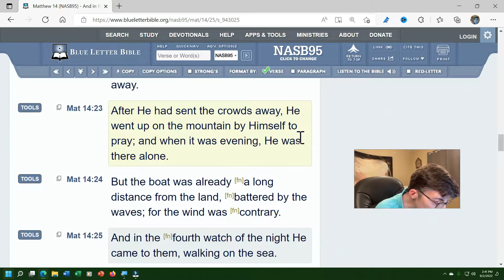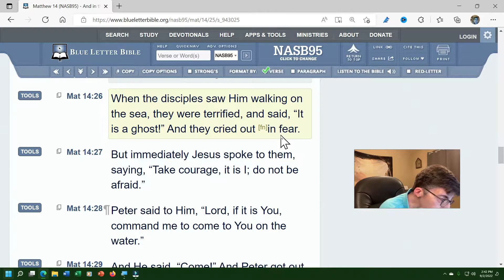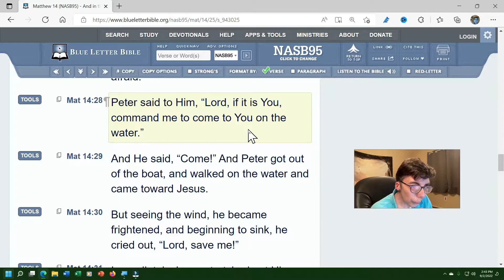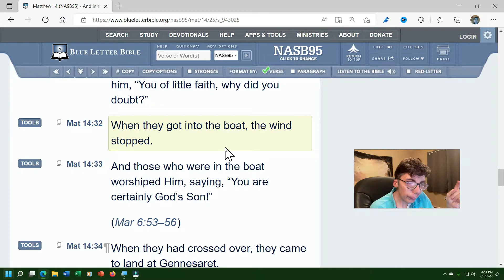Keep Your Eyes on Jesus and Not the Storms Matthew 14:23-33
Stepping out of my comfort zone is not easy. How about you? Do you find it easy to step out of the boat and keep your eyes on Jesus? In today's reading of Matthew 14:23-33, I'll be sharing some thoughts on Peter doing just that!

Support:
My name is Barry and I’m the owner of Christianity Explained. What is Christianity Explained? It’s an online ministry where I provide book reviews catering to a Christian audience. I, also provide some theological teachings through the Inspiration Point Podcast. On the CE Talk Show Podcast, you’ll see interviews with pastors and others in the Christian community.

To do this, I need your support. YouTube is free; however, the books, equipment and streaming services are not free. You can help this ministry by clicking on the Buy Me Coffee

Book -
Audiobook -